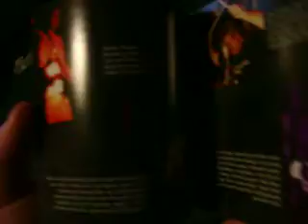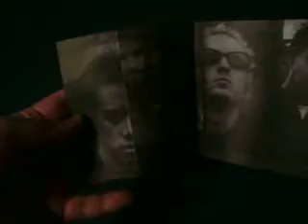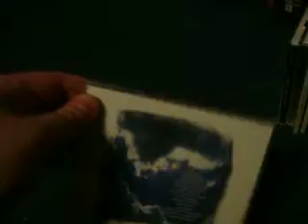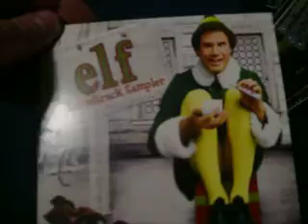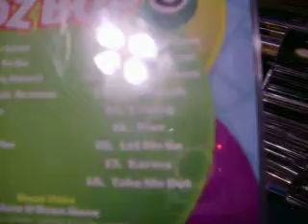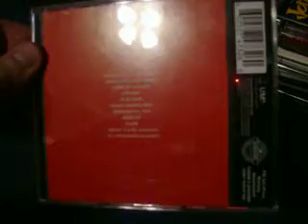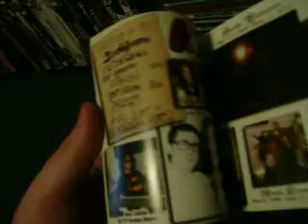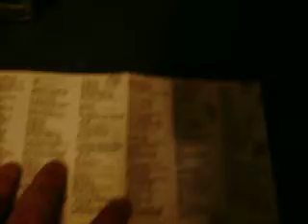CD Collection Part 24.2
final part of part 24 of my CD collection.